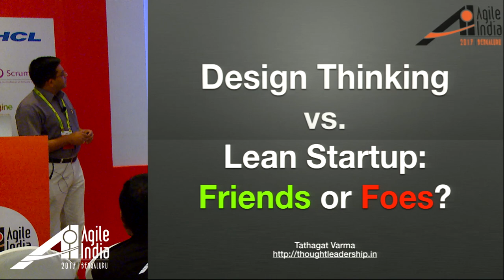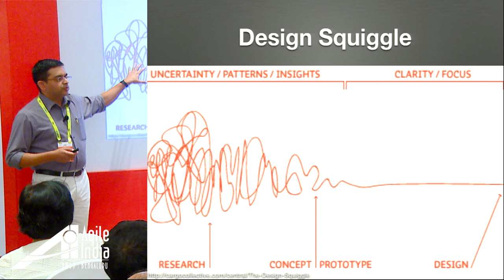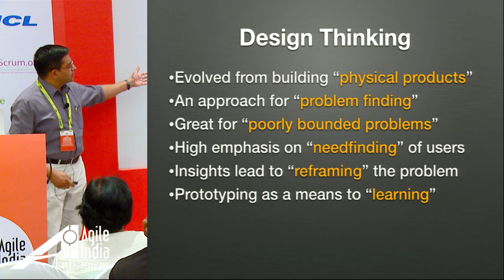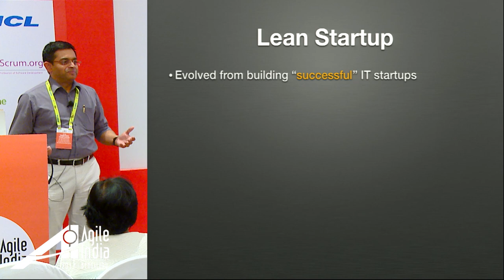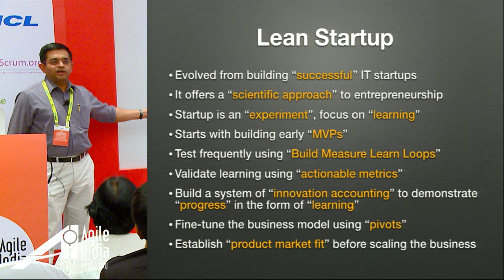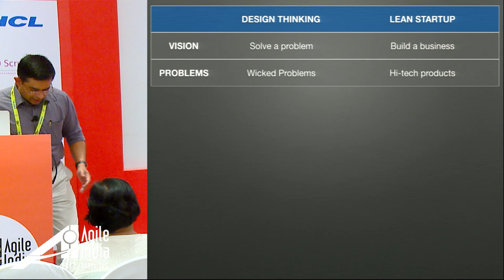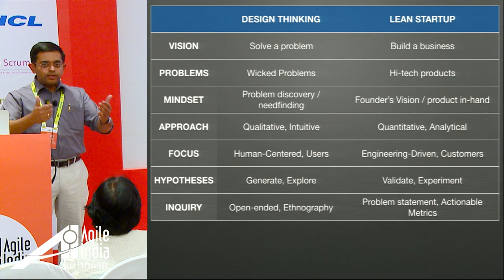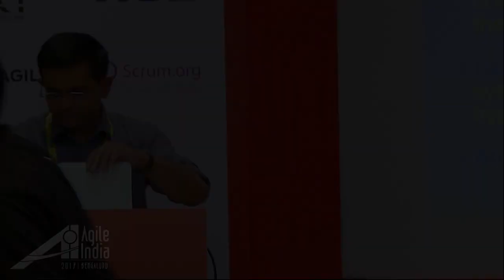Design Thinking Vs Lean Startup by Tathagat Varma (@tathagatvarma) at AgileIndia2017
In recent years, two similar-sounding but distinct approaches to product discovery have emerged: Design Thinking and Lean Startup. Most of the literature and experience reports refer to one of them, with similar frequency, without really giving much guidance on when to use which one of these approaches. This creates a confusion whether one is using the right approach. While a method must not be used for the sake of using a method, it is important to understand why, if at all, a given approach is likely to be more effective in a given context.

In this talk, I will compare and contrast these two approaches and address the following key questions:

Why do we have two (or more) approaches to product discovery?
What, if any, are the fundamental differences between these two approaches?
How can I decide which approach is likely to work better in a given situation?
The talk will focus on contemporary literature, expert guidance, industry data points, and author's own experiences, and will provide action guidance for the practitioners to apply in their daily work.